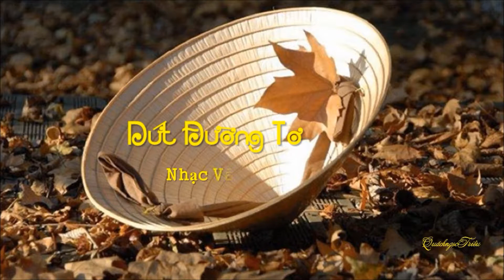Dứt Đường Tơ_Văn Thủy (lời Doản Cảnh)-Ngọc Minh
Dứt Đường Tơ
Nhạc Văn Thủy (Lời Doản Cảnh)
Tiếng hát Ngọc  Minh